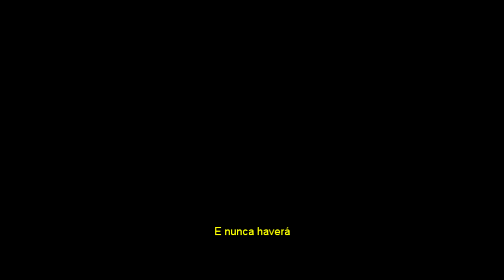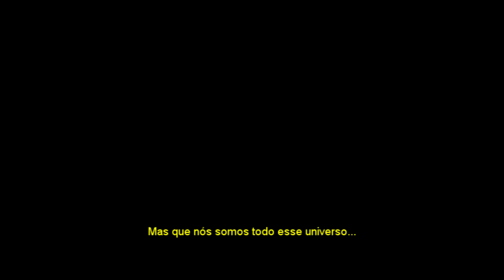O Verdadeiro Segredo Da Vida - Alan Watts (Legendado PT/BR)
Legendado por MauricioNeu.
Obs: Não sou Budista.